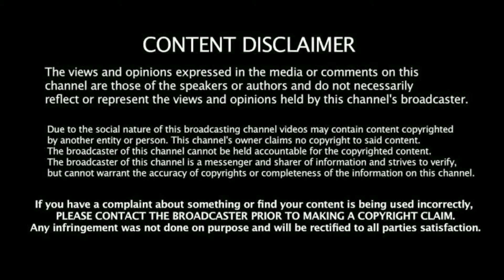# Full moon zoom dont miss it to watch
This video contains full moon zoom